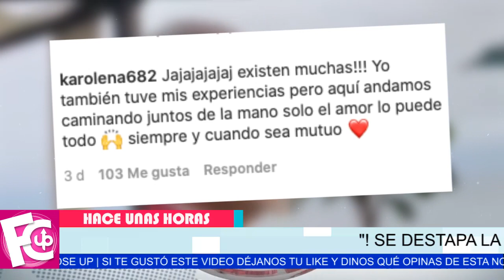🔴🤐 Amanda Miguel 𝗥𝗘𝗩𝗘𝗟𝗔 𝗡𝗨𝗘𝗩𝗔 infidelidad de su esposo 😡